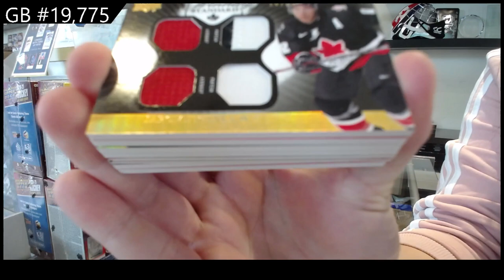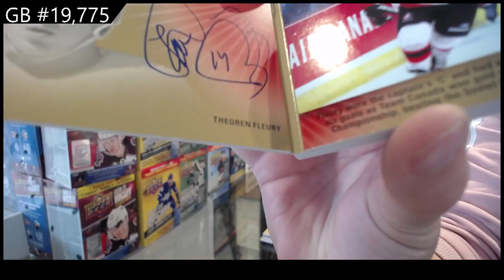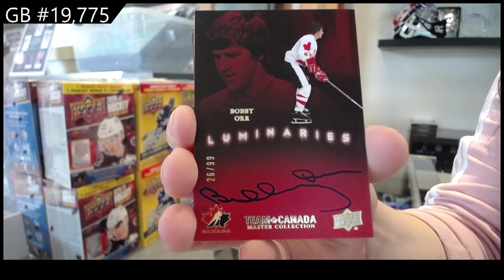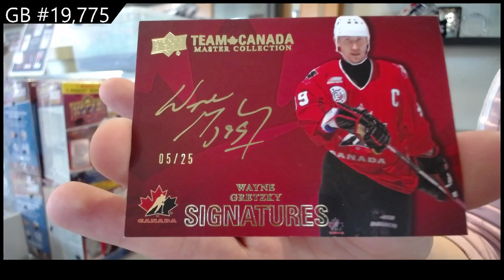15-16 UD Team Canada Master Collection Hockey Box Break - C&C GB#19,775